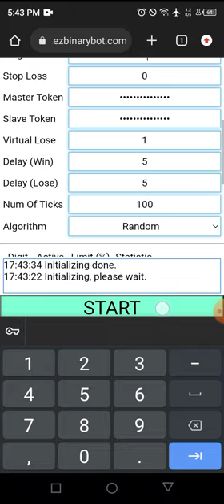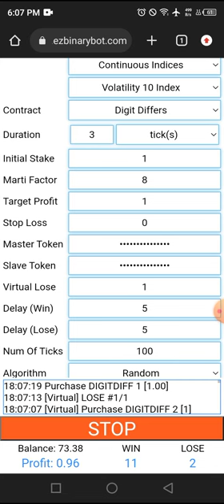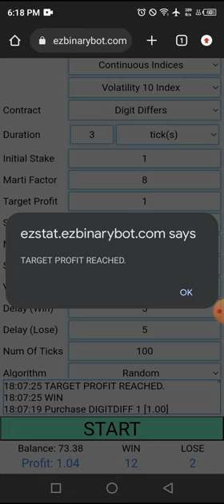Deriv $1.04 of $10 #037 part 1